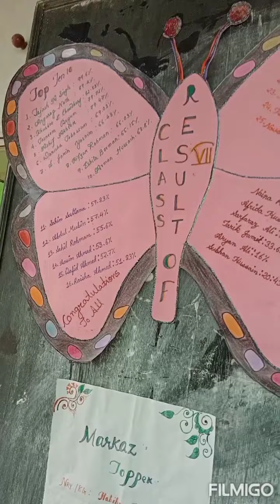March 27, 2022